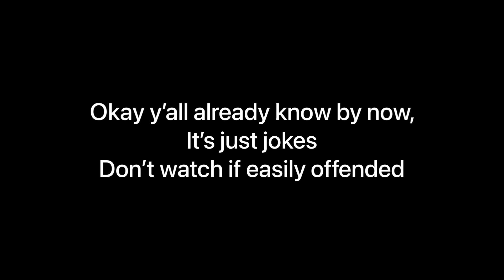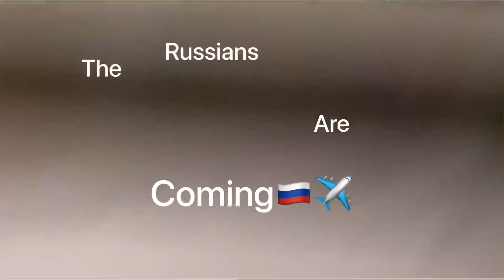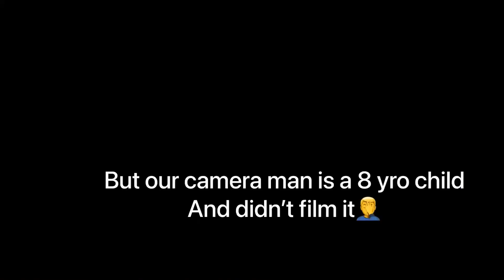Subway surfing (vlog #3)